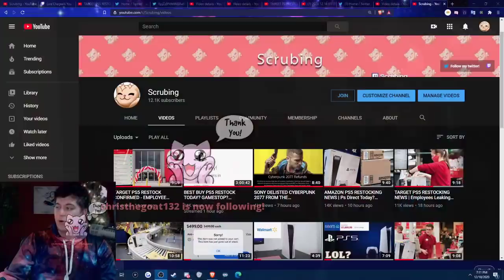WALMART AND GAMESTOP CANCELLING ORDERS? PS5 RESTOCKING NEWS AND INFO FOR THE PLAYSTATION 5 RESTOCK!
ooof, let me know down below if it happened to you! PS5 AMAZON binance (for alt coins) refferal

Walmart: PS5 | PS5 Digital Edition (get stock notifications)
GameStop: PS5 | PS5 Digital Edition
Target: PS5 | PS5 Digital Edition
Sony: PS5 | PS5 Digital Edition
Newegg: PS5 | PS5 Digital Edition (auto notify available)